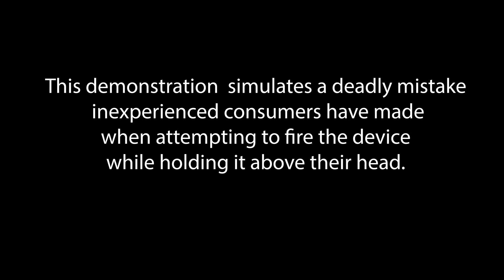U.S. Consumer Safety Commission has a message on Firework safety.